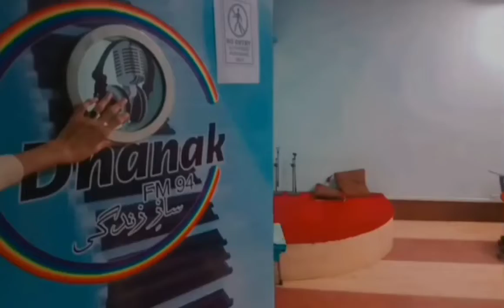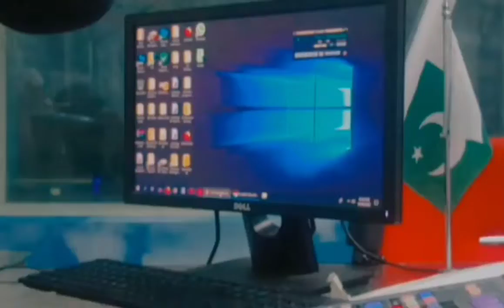First ever visit to studio of RADIO پاکستان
saad...malik